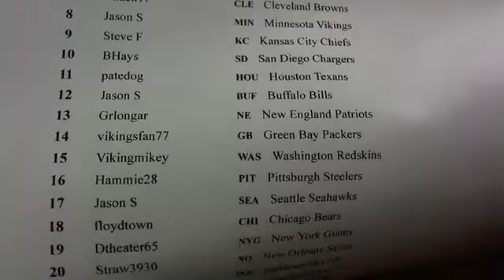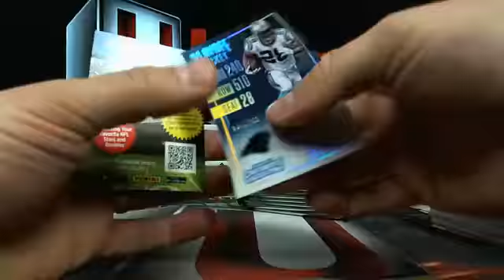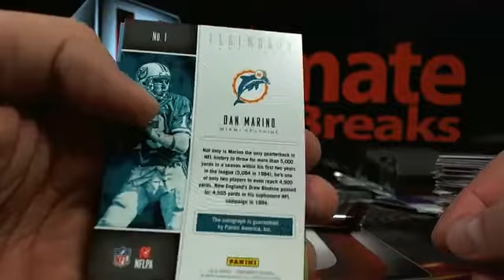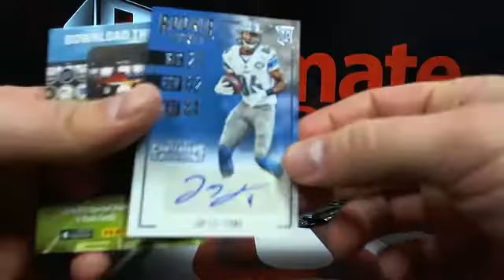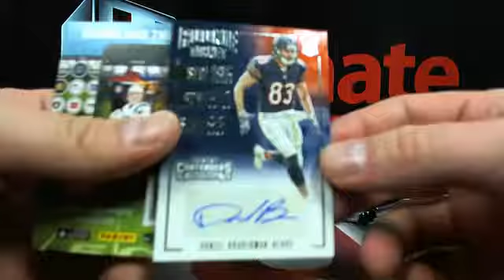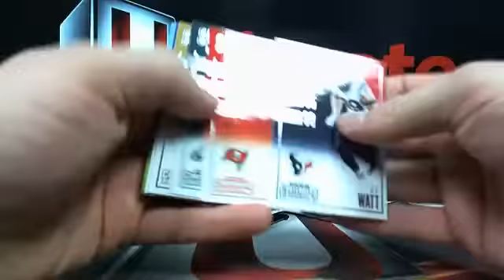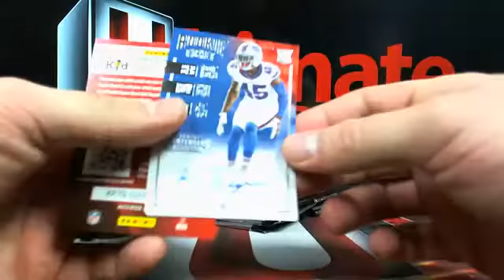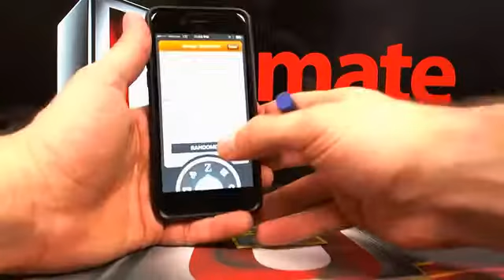UltimateBoxBreaks.com: 2016 Contenders Football Case #8 - Triple Box Breaks 1 & 2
UltimateBoxBreaks.com: 2016 Contenders Football Case #8 - Triple Box Breaks 1 & 2 - Captured Live on Ustream